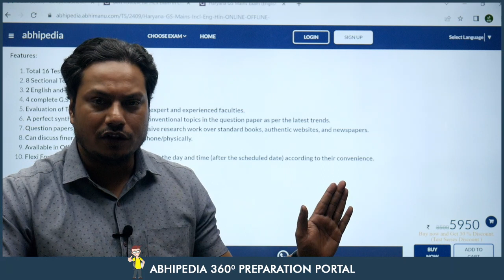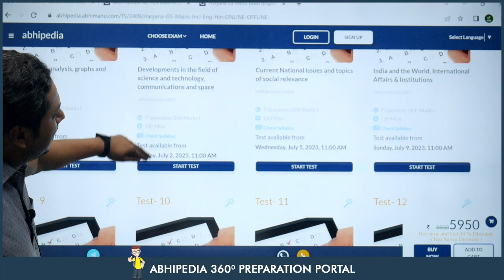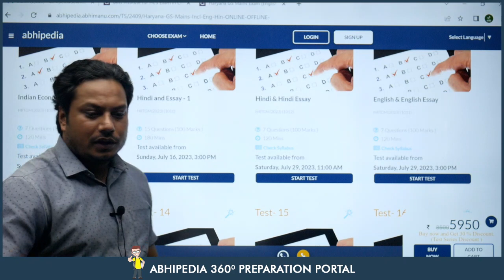HCS Mains 2023 | General Studies Test Series | Prepare with Micro Courses | abhimanu IAS